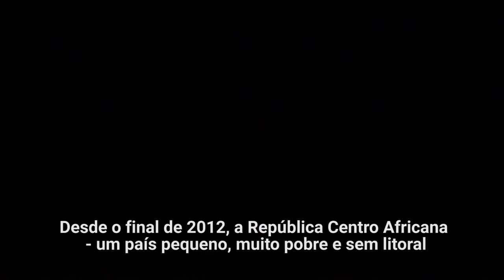República Centro-Africana: uma crise esquecida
Desde o final de 2012, o República Centro-Africana foi tomada pela guerra civil e violência sectária. A luta pelo poder político, pela terra e por recursos naturais envolve grupos de milícias cristãs e muçulmanas.